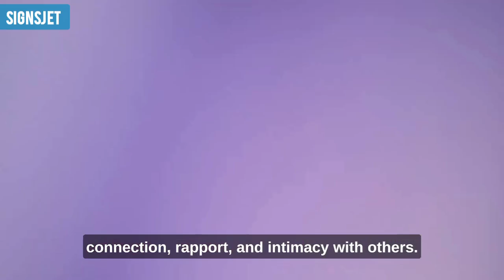7 signs he really likes you || hidden signals of attraction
7 signs he really likes you || hidden signals of attraction

7 Signs Someone Really Likes You (Hidden Signals of Attraction).

Most guys aren’t as open or comfortable expressing their feelings to someone they love,so Here are some tips to help you figure out when a guy likes you but is hiding it, please comment down if any sign helps you to find that.

Keep Supporting me So I can provide you more amazing content.

Thanks to Watching my Videos.